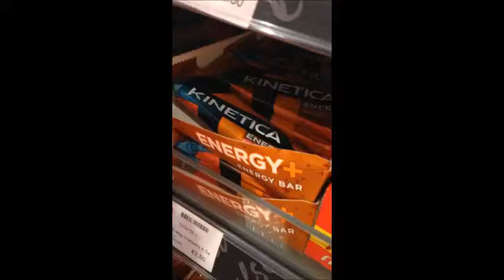The Energy Bar Worked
Didn't think energy bars worked but this Kinetica one did